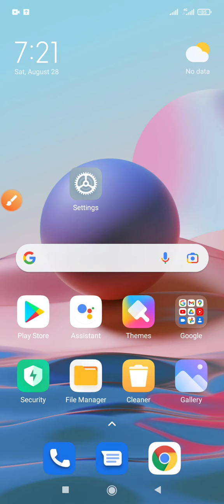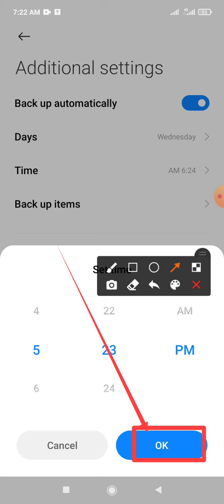How to Facebook App All Data automatically backup Setting | Redmi Note 10 and Xiaomi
This video name is How to Facebook App All Data automatically backup Setting | Redmi Note 10 and Xiaomi. This video content most important for mobile user.